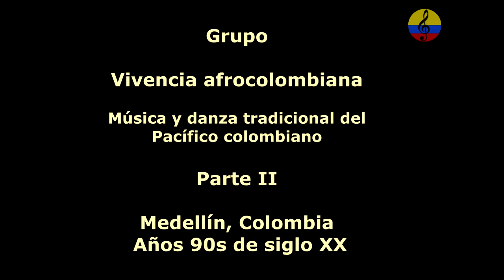Afrocolombianidad, música y danzas tradicionales del Pacífico colombiano, II parte. Medellín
Imágenes de las danzas tradicionales del departamento del Pacífico norte y sur colombiano,  a cargo de agrupaciones en formato conjunto de marimba y chirimía chocoana, el maestro José Antonio Torres, Gualajo,  evento realizado en la ciudad de Medellín, Colombia. Entre los géneros típicos se encuentran el abozao, aguabajos, levantapolvos, porros, tamborito, cumbia, sainetes y son, etc, ,ienytras que el formasto instrumental se denomina "La Chirimía", constituida porr el clarinete, el cobre o bombardino, la tambora, los platillos y la requinta o redoblante. la región del Pacífico colombiano está determinada por una singular simbiosis cultural que históricamente se formó de la convivencia de comunidades aborígenes e hispánicas que habitaron la zona durante la colonia y principalmente del gran aporte africano, o más bien de las múltiples expresiones lúdicas de cientos de civilizaciones subsaharianas que llegaron al Chocó y se quedaron allí, como los yorubas, los mandingas, los congos, los ewe fond, los sudanenses y otros grupos de raíces bantú. El extenso repertorio está conformado por distintas expresiones dancísticas que tienen su origen en las raíces africanas, hispánicas e indígenas. Es el baile lo que hace multicultural las danzas del Chocó como son el Abozao, Currulao, la Jurga, la Mazurca, Jota, la Polca y por su puesto el Pisón, Patrimonio Cultural del Chocó, las fiestas de San Francisco de Asís, santo patrono del Chocó y su capital Quibdó. Festival Petronio Álvarez, Danza Chocoana, Makerule, Palenquero, Creole, lenguas africanas, currulao, bunde, velo que bonito, Chirimía chocoana, Marimba de Chonta, cununos, guaza, Pacifico Colombiano, Costa Pacífica Colombiana, Festival Petronio Abozao, Currulao, la Jurga, la Mazurca, Jota, la Polca y por su puesto el Pisón, Patrimonio Cultural del Chocó, las fiestas de San Francisco de Asís, santo patrono del Chocó y su capital Quibdó. Festival  Petronio Álvarez, Danza Chocoana, Makerule, Palenquero, Creole, lenguas  africanas, currulao, bunde, velo que bonito, Chirimía chocoana, Marimba de Chonta, cununos, guaza, Pacifico Colombiano, Costa Pacífica Colombiana, Festival Petronio Álvarez, afrocolombianidad, Fundación Cultural Colombia Negra, Encuentro de Expresión Negra, Esperanza Bioho Perea,  bambuco viejo, juga, Son chandé,